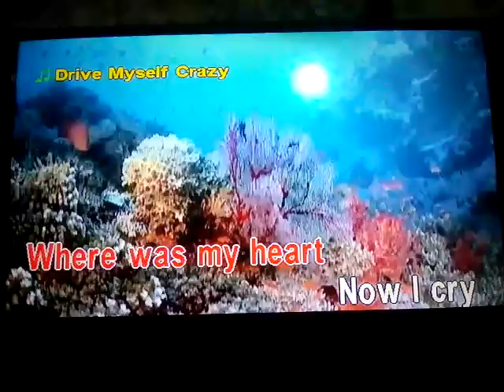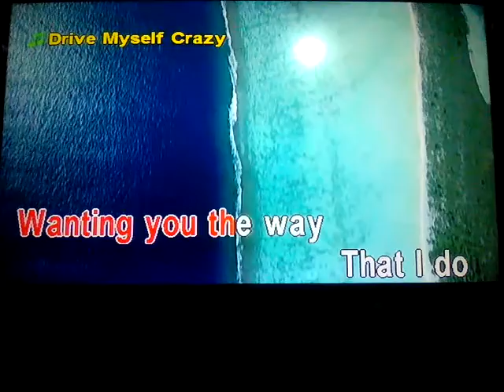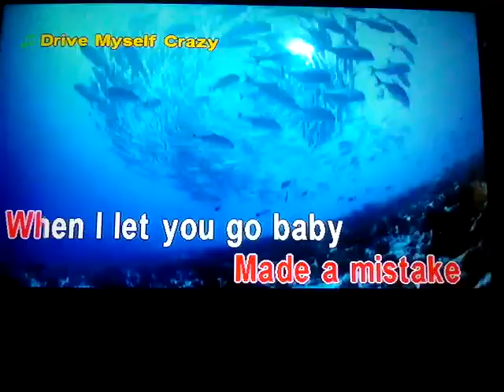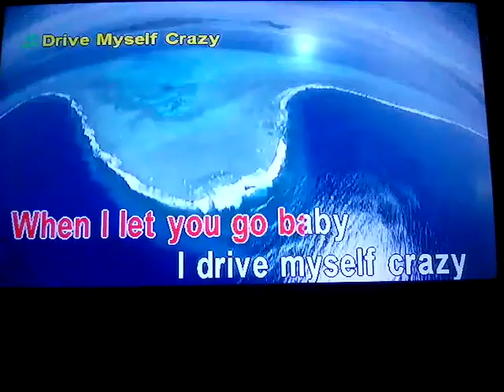Drive myself crazy by nsync